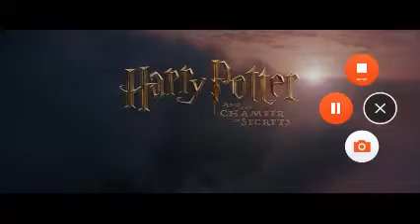Warner Bros Pictures Logo With Arthur Duff Music 2